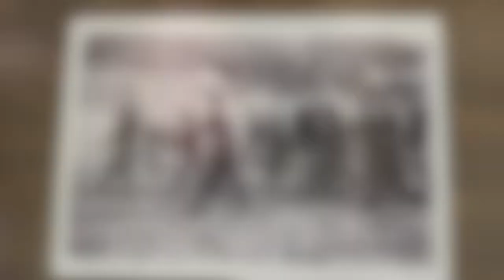George Rubin Part 2